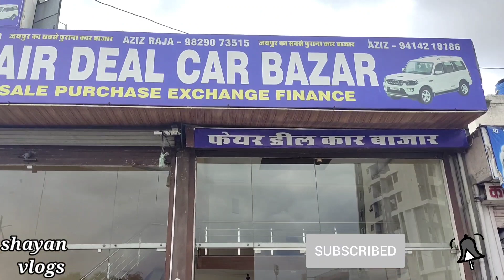Creta Verna Brezza scorpio New swift zdi at Fair Deal Car bazar jaipur | second hand cars in jaipur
This car bazar is located at sikar road jaipur best quality cars available here.Hope you'll like the video :)

About me:
Hey i am shayan khan from jaipur (RJ45).student of bba and currently owning a baleno zeta 2021 petrol and suzuki gixxer 150 2016.